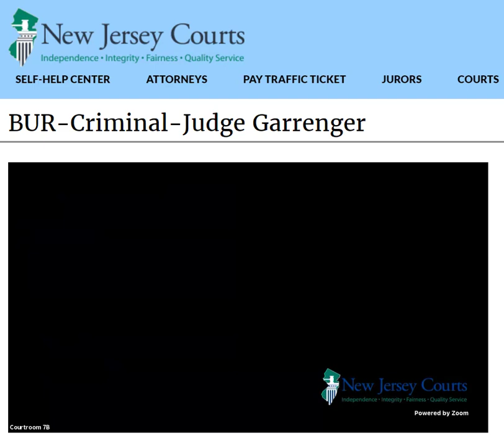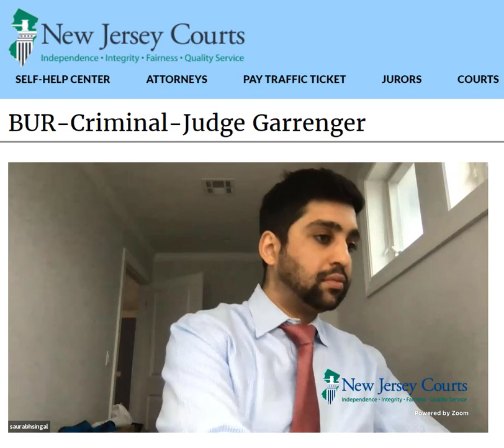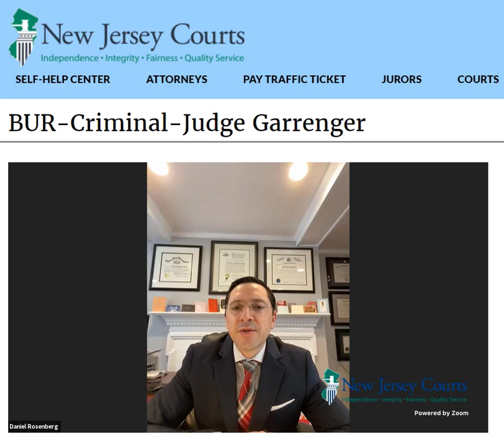BUR 2020-04-01 ANGELA DAURIZIO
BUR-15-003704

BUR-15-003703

ANGELA G DAURIZIO

DANIEL ROSENBERG ESQ

JUDGE CHRISTOPHER GARRENGER